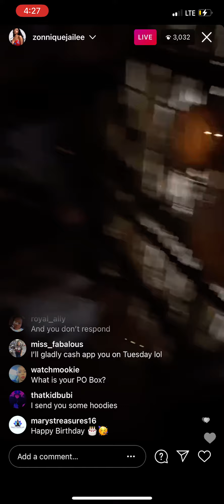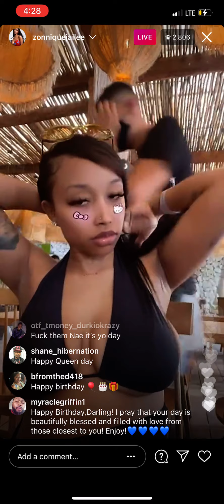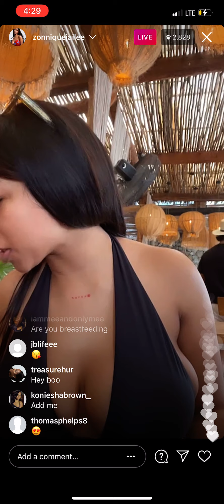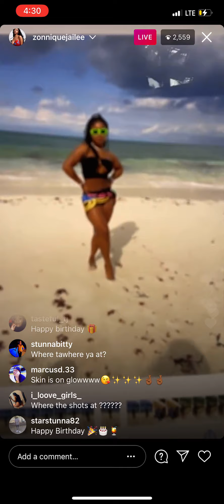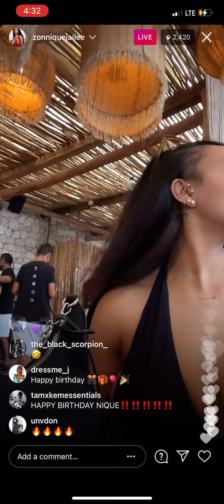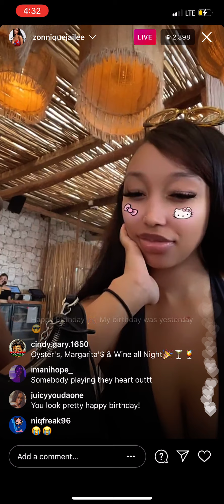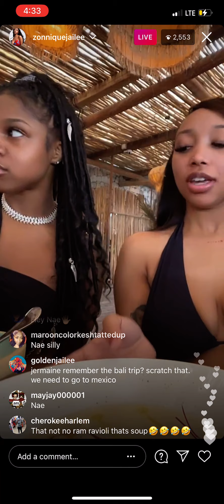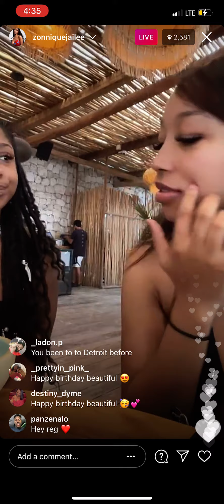Zonnique Celebrating Her 25th Birthday With Reginae Carter | Watch IG Live | 3/20/21